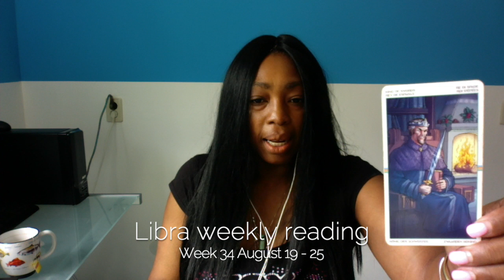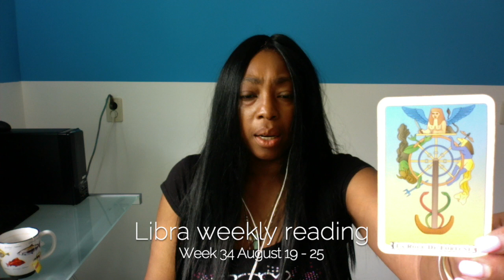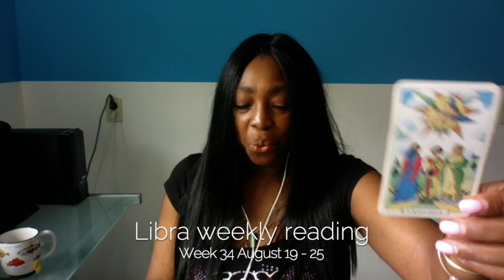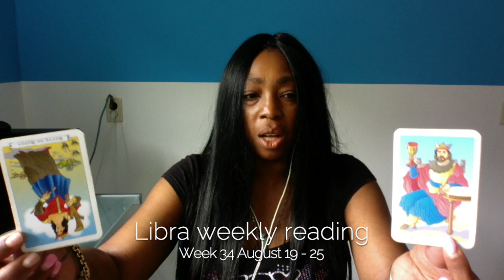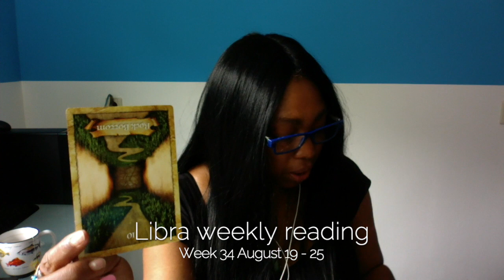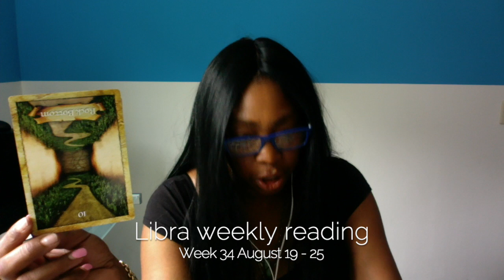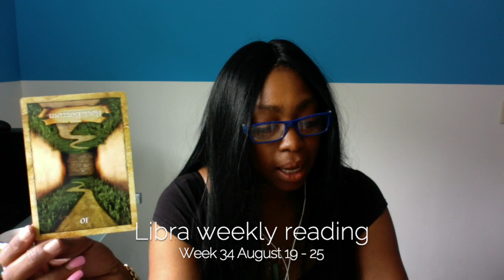Libra Psychic Weekly Reading | August 19 - 25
Libra Psychic Weekly Reading August 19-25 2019 lets you find out what the fourth week of August has to offer you Libra signs. I use a combination of my gift, tarot cards, numerology and astrology to provide weekly psychic energy vibration readings for all Zodiac Signs.

Kathye